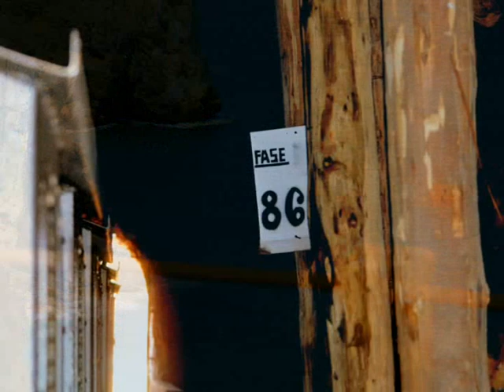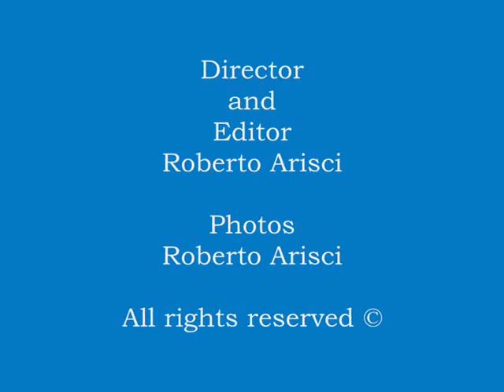SARDINIA BUGGERRU GALLERIA HENRY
La più importante opera della grande miniera di Planu Sartu è senza alcun dubbio la Galleria Henry. Scavata nel 1865, consentiva il trasporto dei minerali per mezzo di una rotaia dai cantieri sotterranei alle distanti laverie.
Posta a 50 metri sul livello del mare, al di sopra dell'abitato di Buggerru, attraversa per circa un chilometro l'altopiano di Planu Sartu.
Questo tunnel scavato nella dura roccia si mostra imponente: le dimensioni furono determinate dall'impiego, nel lontano 1892, di una locomotiva a vapore. Questo ingegnoso sistema, grazie ad una avveniristica rete ferroviaria, soppiantò in un baleno i lenti e costosi trasporti con i muli e altri animali da soma.
La galleria è una sorta di suggestivo labirinto: messa in sicurezza e dotata di indicazioni, è oggi accessibile in tutta sicurezza. La sua unicità è costituita da un perpetuo rapporto con la falesia sul mare che avviene per mezzo di gallerie minori e camminamenti scolpiti, come finestre ideali, nella roccia.
Attraverso queste aperture luminose che si alternano con il buio del sottosuolo, possiamo gustare viste suggestive della costa a strapiombo sul mare e panorami mozzafiato.